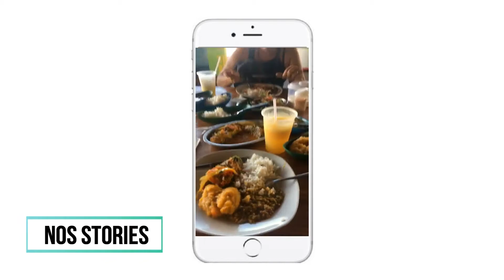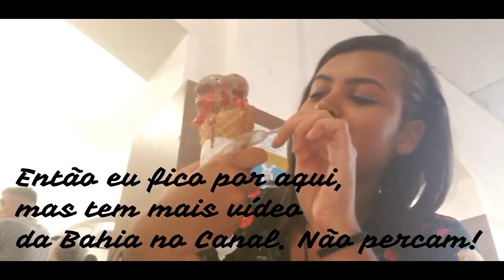Bahia | Salvador | Barra, Pelourinho, Igreja do Senhor do Bonfim | Ep 1 | Só sei Viajar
Primeiro vídeo da minha viagem para Bahia, no final de Dezembro de 2018.
No vídeo eu mostro o farol e a praia da Barra, o Pelourinho e toda a região, o Elevador Lacerda, o Mercado Modelo e a Igreja Nosso Senhor do Bonfim.
Demorou, mas saiu!
Vamos ver a cidade histórica de Salvador?

Músia abertura: Porto Seguro - Durval LeLys